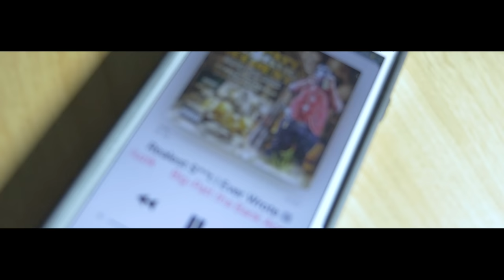BigPattthaBankAccount-Realest Shit I Ever Wrote (Music Video) Bellgang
BigPattDaBankAccount-Realest Shit I Ever Wrote (Music Video) Bellgang
Directed/Edited By Babysmooth